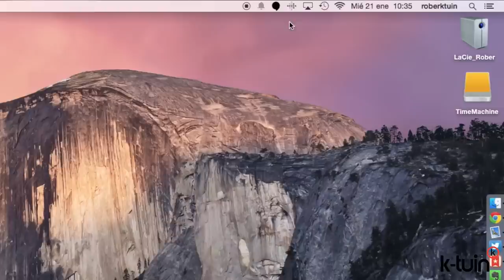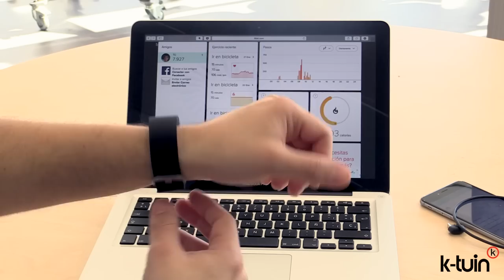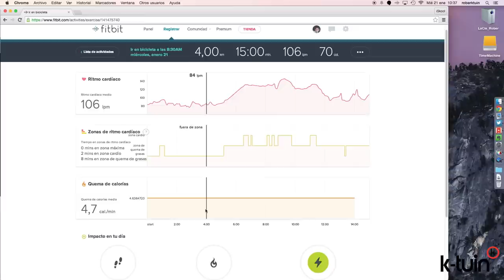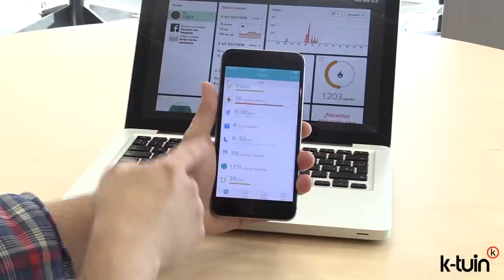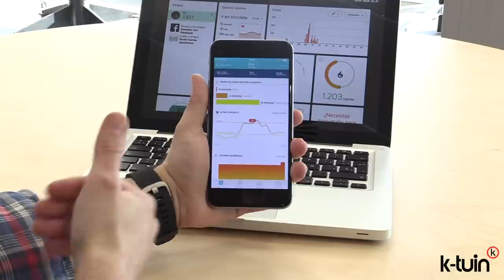Review de la pulsera Fitbit Charge HR con sensor de frecuencia cardiaca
La Pulsera Charge HR Fitbit monitoriza el ritmo cardíaco continuo, las estadísticas de las actividades de todo el día y el sueño. Incluye función de identificación de llamadas. Ritmo cardíaco tomado en la muñeca, continuo y automático. Muestra las estadísticas diarias, la hora y la identidad del llamante. Registra estadísticas de carreras, rutas, tramos y entrenamientos. Monitoriza tu sueño y te despierta utilizando una alarma silenciosa. Batería recargable que dura más de 5 días. Incluye monitor, cable de carga y adaptador de sincronización inalámbrica. Se encuentra disponible en dos tamaño de muñeca. La S es para muñecas de 13,97 a 17,02 cm.